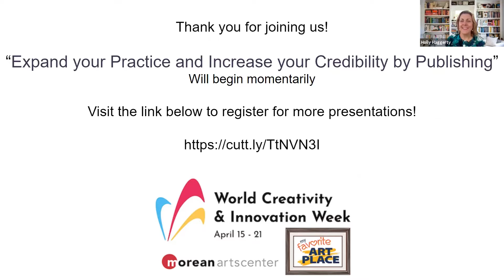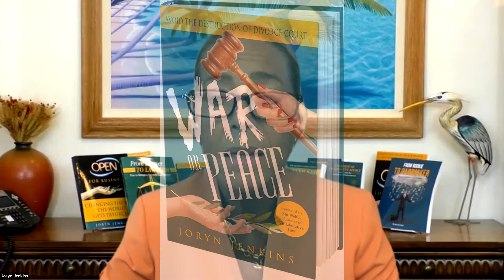Establish Your Credibility By Publishing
Want to establish your credibility? Learn how writing clear and compelling blogs, tweets, articles, and books will make you known as an expert in your field. Collaborative Family Attorney and Marketing Master Joryn Jenkins of Open Palm Law and the Open For Business Institute explains how to use her five marketing fortes, Pitch, Publish, Present, Profile, and Partner, to market your services to the public so that you can get more of the clients and cases you want. This webinar will provide you with the skills, steps, and follow up actions required to publish often. You’ll learn how to write blogs that include the relevant search terms to build your SEO and to leverage your content. You’ll learn how to write to your avatar, your perfect audience. You’ll learn how to use this content to finally write your book! What’s stopping you from becoming an expert in your field?

Channel Description
Marketing guru and collaborative divorce attorney, Joryn Jenkins of the Open For Business Institute and Open Palm Law, explains to professionals how to grow their businesses by using the marketing concepts of pitch, publish, present, profile, and partner.

3839 W Kennedy Blvd.